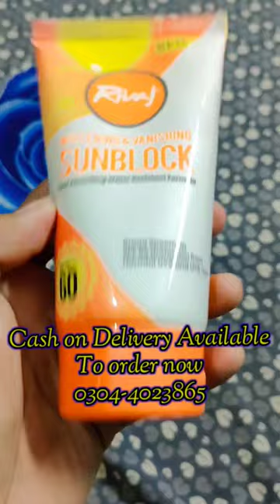Rivaj uk Sunblock | Rivaj Sunblock Review and Price in Pakistan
Rivaj uk Sunblock
Rivaj Sunblock Review and Price in Pakistan